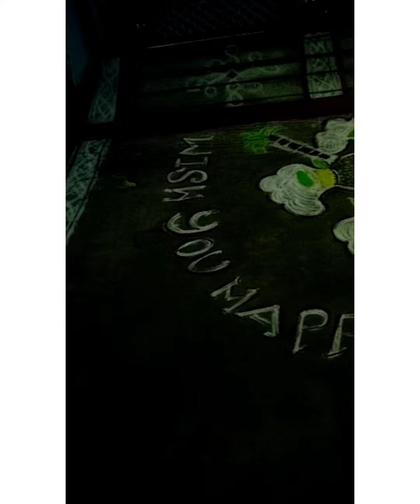Pongal festival kolam in my Home